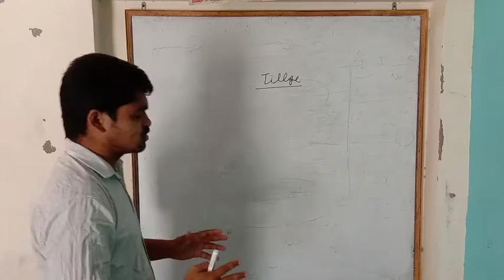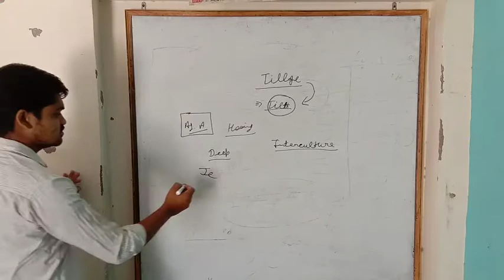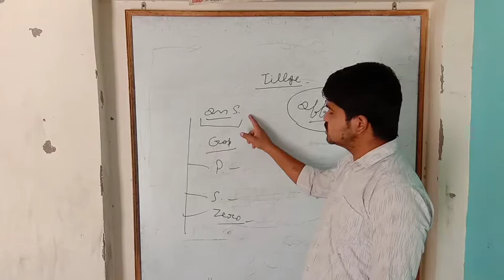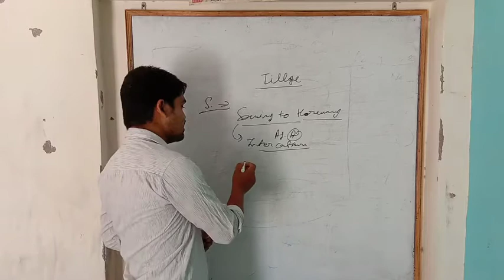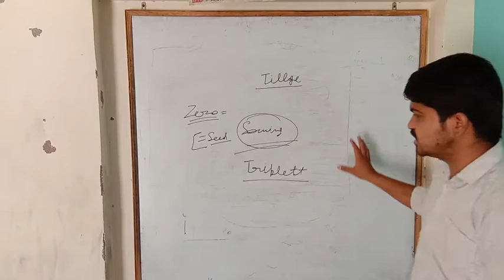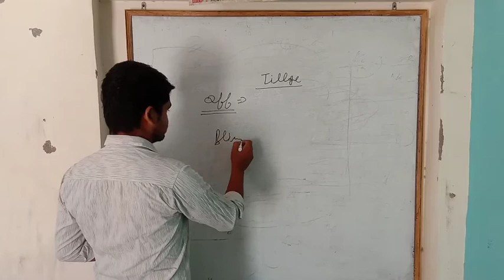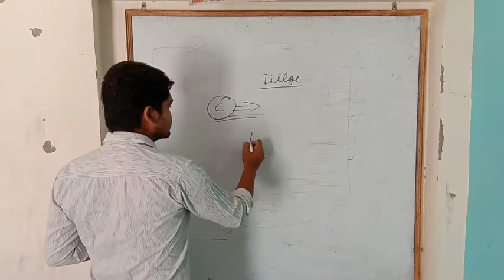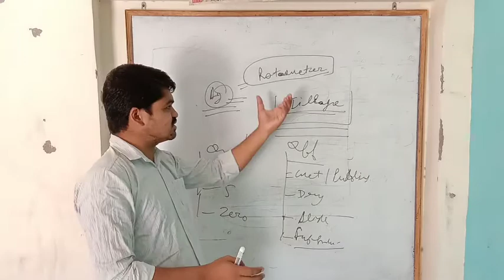Tillage and it's types by Anil Majoka